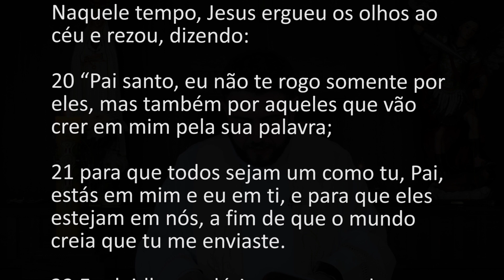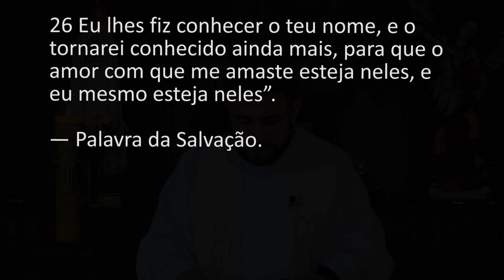[Homilia Diária] Quinta-feira - 7ª Semana da Páscoa